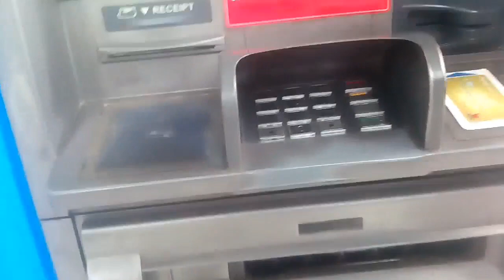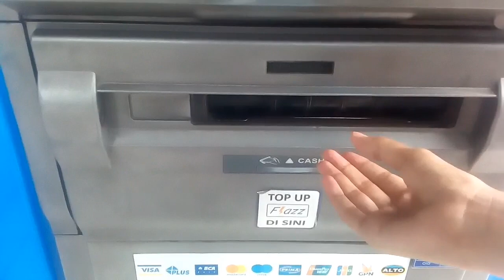Penghasilan pertama dari YouTube || first income from YouTube